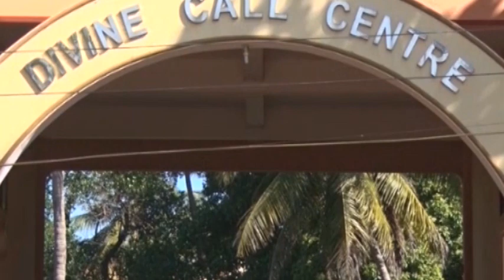Divine Call Centre Mulki Presents Divine Touch Episode-725